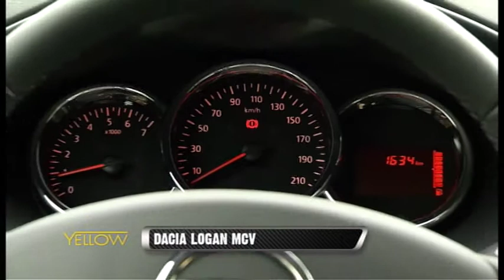DACIA LOGAN MCV